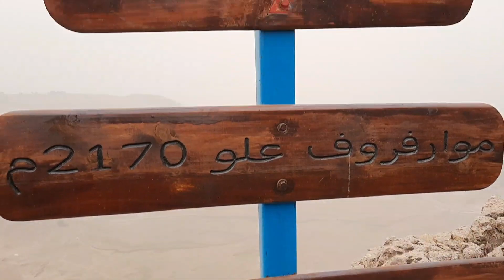vlog 4 Road To mouarfrouf الطريق الى قمة جبل موارفروف زاوية الشيخ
jbel mouarfouf

جبل موارفوف
زاوية الشيخ